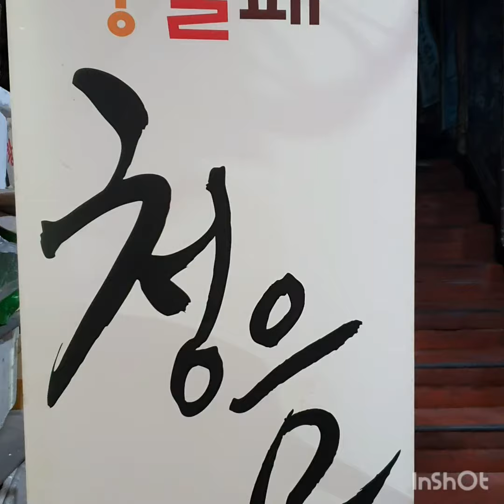은퇴후에도 건강하게, 젊게! 치매예방 장구배우기